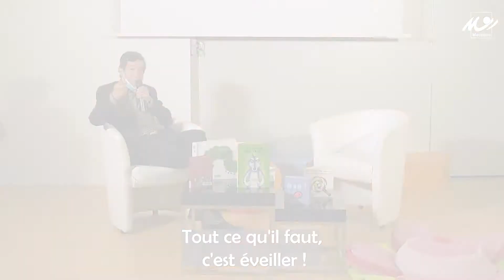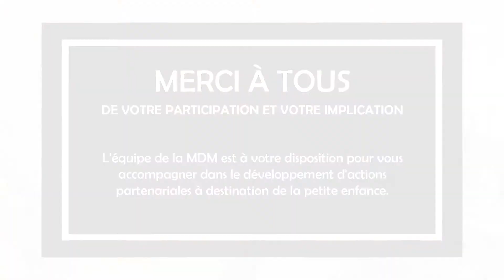Journée professionnelle "Éveil artistique et culturel du tout-petit" VERSION COURTE#